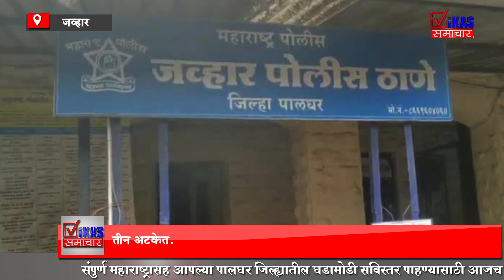जव्हार : अवघ्या चार तासात खुनाचा गुन्हा उघडकीस.